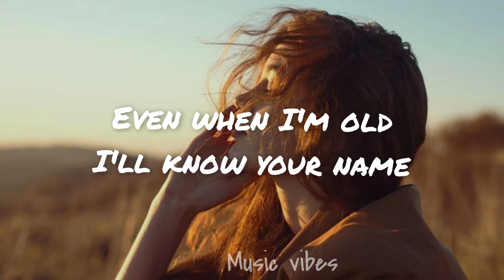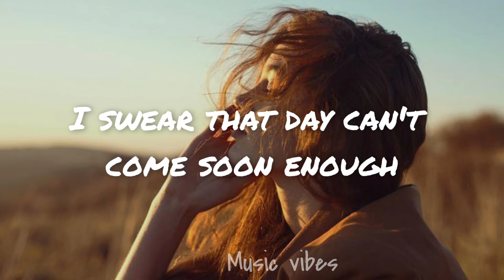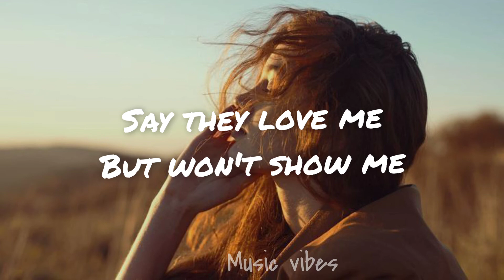Anne Marie (feat. Doja Cat)- To Be Young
(ft. Doja Cat) (Lyrics)

Stream Anne-Marie - To Be Young
 (ft. Doja Cat)

Lyrics:
They tell me I should make a plan for life
All I’m thinking bout, is what to do tonight
Hundred miles an hour no headlights
On an open road, oh
We do what we can to dull the pain
Pinky promise things will stay the same
Even when I’m old I’ll know your name
Anywhere we go, oh
Dye my hair a million colours
Dream I’ll make a billion dollars
I swear that day can’t come soon enough
In the meantime, we just

Fall in love, broken heart
Break the rules, drink too much
We’re all a mess, but I guess
This is what it feels like to be young
Take a punch, get back up
Act a fool, give a fuck
We’re are all a mess, but I guess

Small town and we’re drinking all the liquor
Every night trying to feel something bigger
Hotboxing the car in the winter
We don’t wanna go home
And I’ll dye my hair a million colours

This can’t be real life, don’t even feel high
Maybe if you’ll take one with me then it’ll feel right
Don’t want to know what standing still would even feel like
Wanted to fit in when I didn’t, now I know
And I just want freedom, can’t be lonely
Heartless, hopeful, stupid, phoney
Say they love me, but won’t show me
Guess this is how it feels like to be young

Ya oh oh ho, ya oh oh ho
This is what it feels like to be young, be young